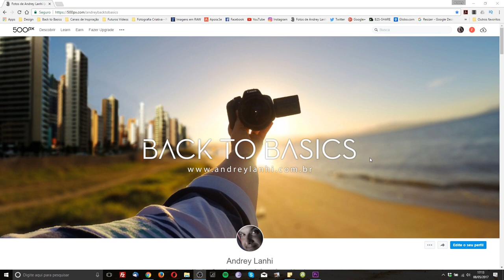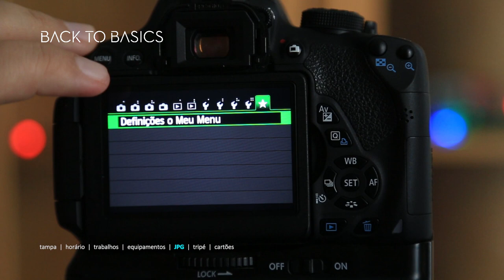Principais Erros Cometidos Por Iniciantes da Fotografia #2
Hoje vamos falar em outros erros cometidos cometidos pelos iniciantes da arte fotográfica :) Delíciaa!

Gosta do Canal ? Por Favor Contribua com o Back to Basics.

Ou Deposite um valor - Banco do Brasil Agência: 5248-5 Conta: 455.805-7 - Em nome de Andrey M. Lanhi